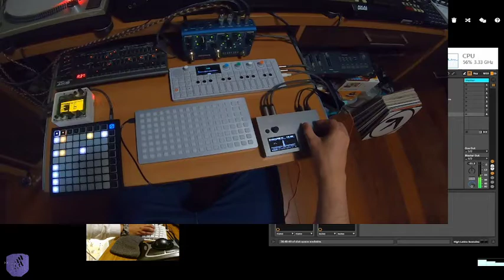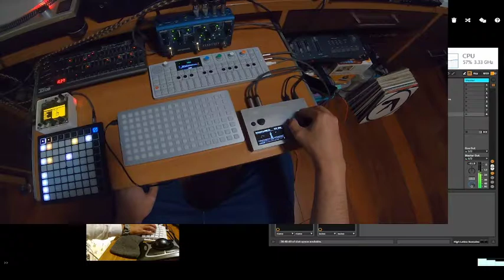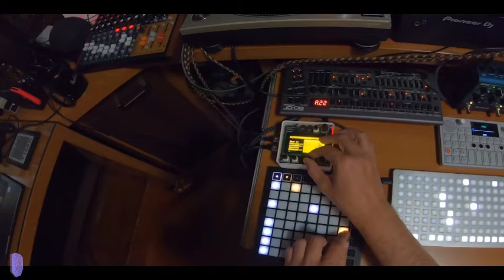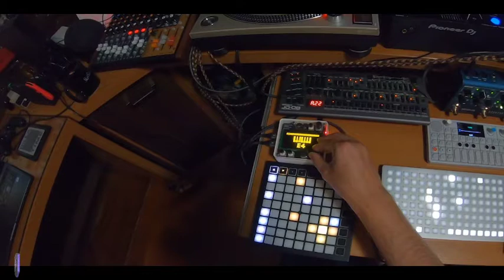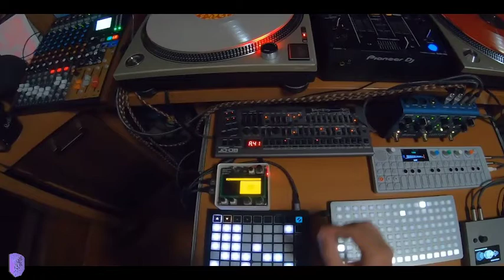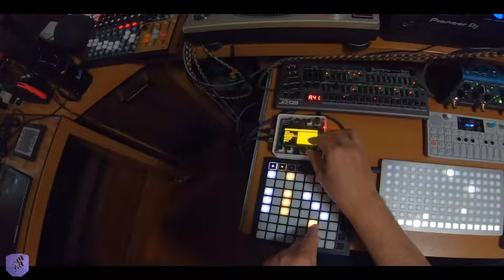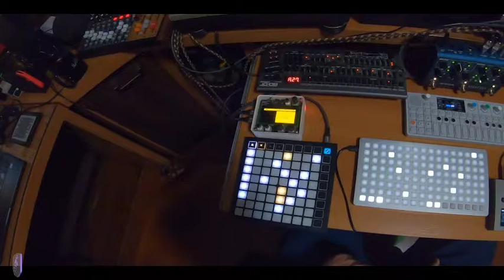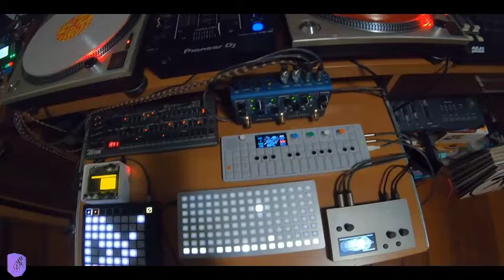04 aeoner/eremita //// FLASH CRASH fc220604